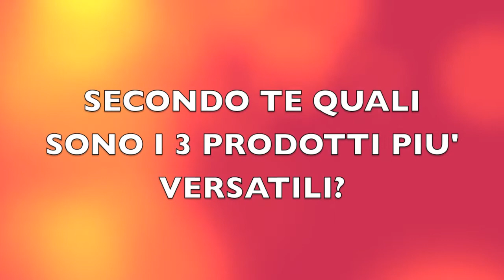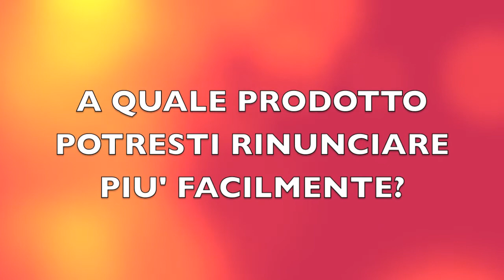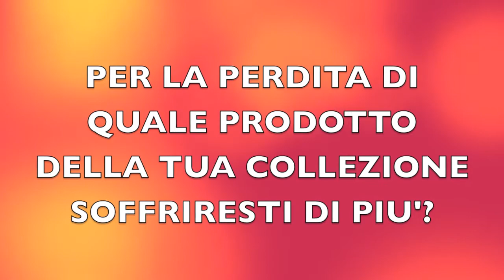VIDEO TAG: LA SPARIZIONE DEL MAKE UP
Ecco il mio pazzo video per il tag la sparizione del make up, nel quale ho una reazione un pò eccessiva all'idea di perdere i miei trucchi, guardate un pò...Saluto e ringrazio Daniela, KISSGIBELLINA 72, per avermi taggata e vi lascio alcuni link: